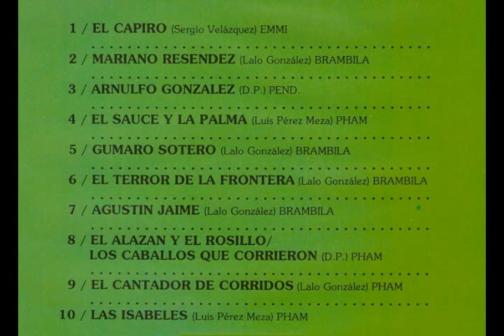Corridos con Lalo Gonzalez El Piporro 08 El Alazan Y El Rosillo.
Fecha de grabación 1997.